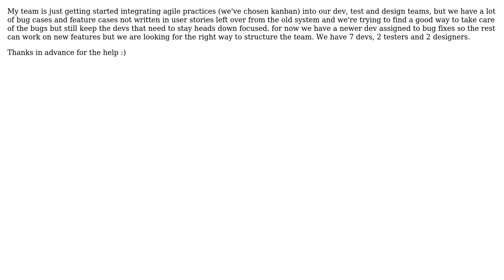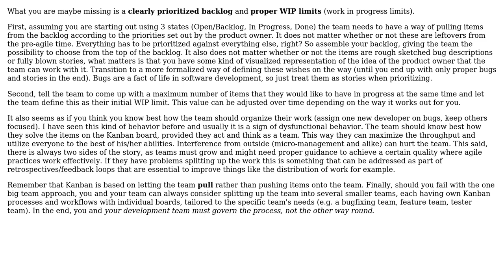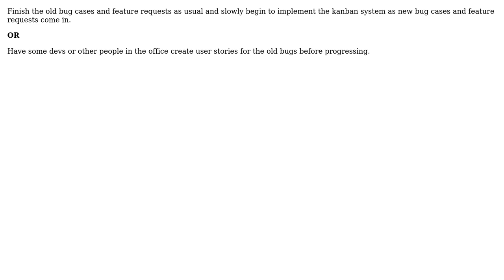Software Engineering: balancing old cases with agile practices (3 Solutions!!)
Software Engineering: balancing old cases with agile practices

With thanks & praise to God, and with thanks to the many people who have made this project possible! | Content (except music & images) licensed under CC BY-SA | Music | Images & others | With thanks to user Martin Wickman user malte user Kev user Chris Bier and the Stack Exchange Network Trademarks are property of their respective owners. You are responsible for your own actions.